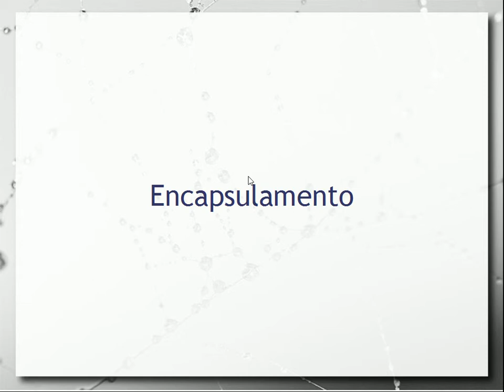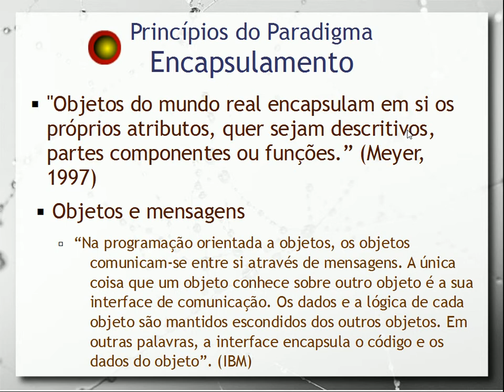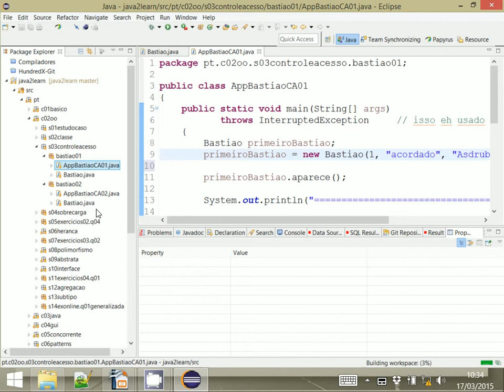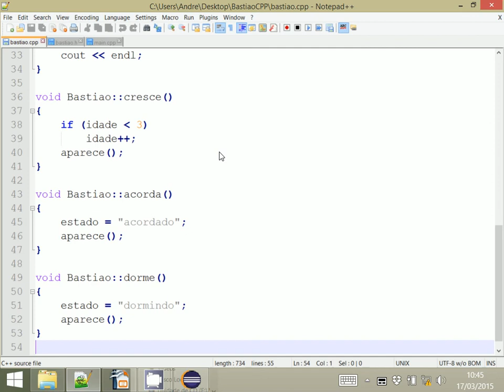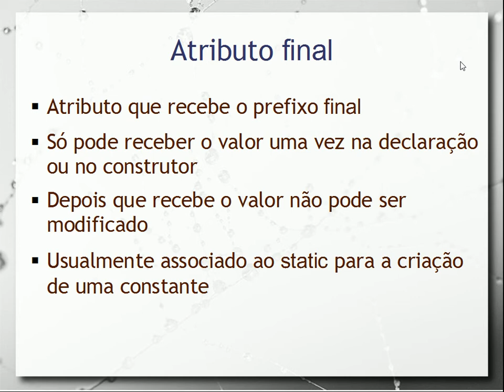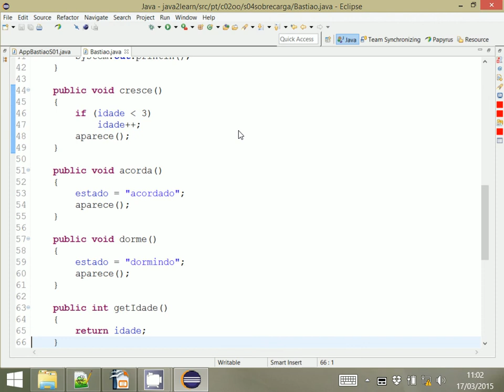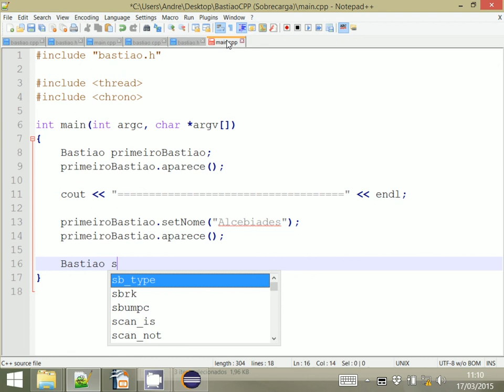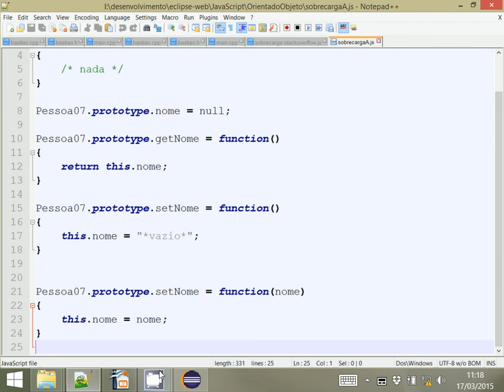Encapsulamento e Sobrecarga - Aula 06 - Programação Orientada a Objetos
Introdução ao conceito de encapsulamento; apresentação a métodos de controle de visibilidade em Java e C++. Sobrecarga de métodos na mesma classe.